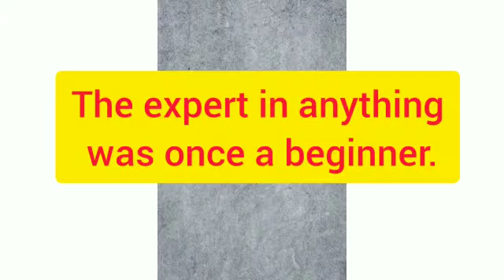Class- Nursery_ Expert in anything was once a beginner( Thought)_by Ms.Neetu Goel